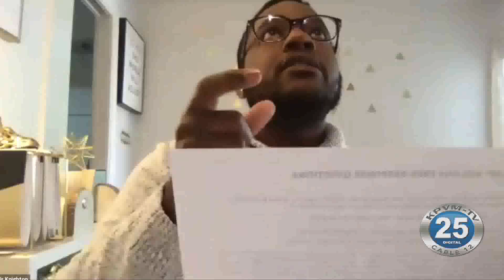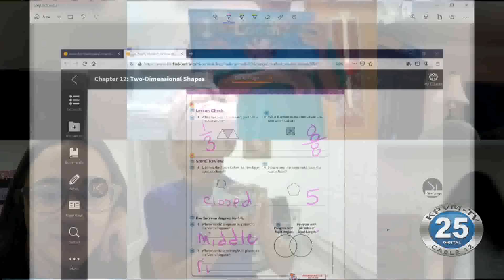04-21-2020 Virtual Academy Helping Thousands of School Students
The COVID-19 shutdown of schools nationwide had many educators and school districts scrambling to come up with a plan B.  A small virtual academy exploded practically overnight, absorbing more than 100-thousand children and rescuing the school year for families across the nation.  Kim Martinez explains how they accomplished this amazing feat.